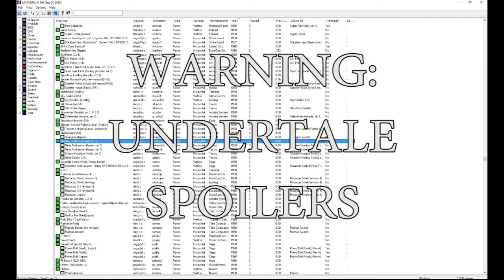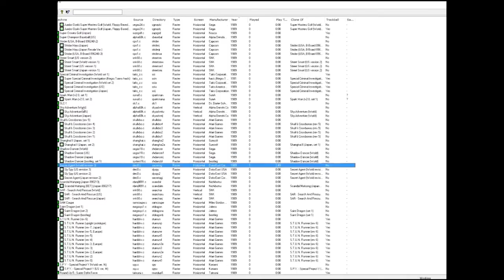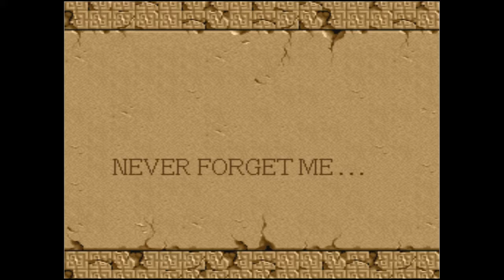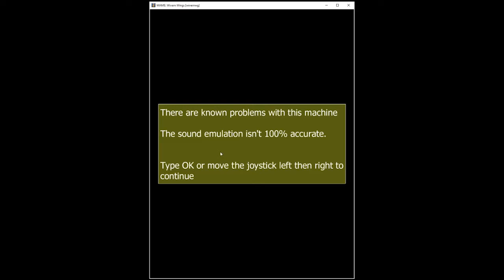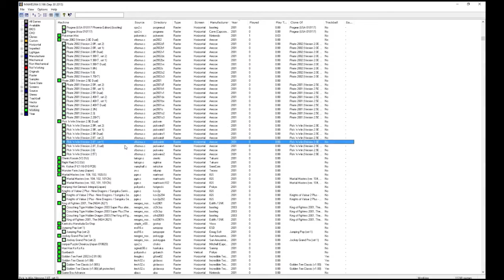Let's Play Arcade Games with my Nephew Patrick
My ten year old nephew is way into Let's Play and watches Youtube all the time and wants to be an LP Superstar, so let's have fun playing arcade games together.